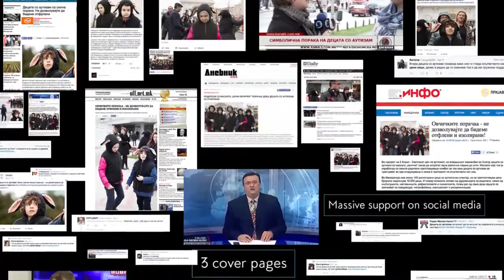Publicis Skopje - Our Everyday Mask balCannes 2015